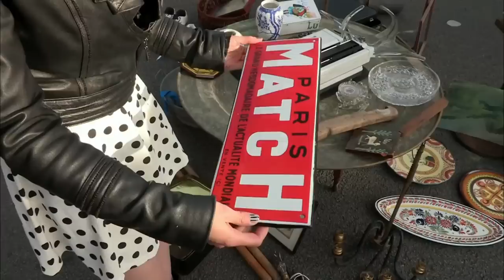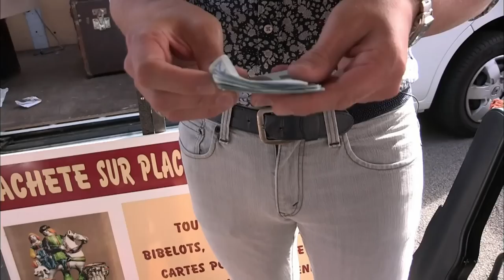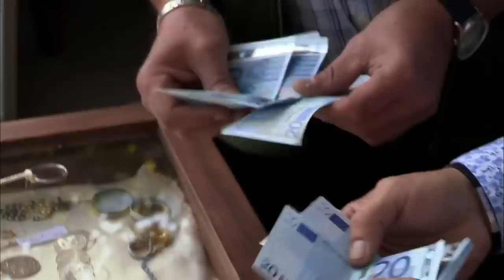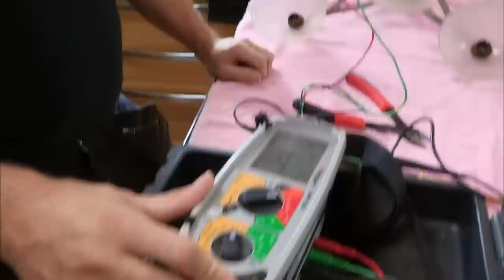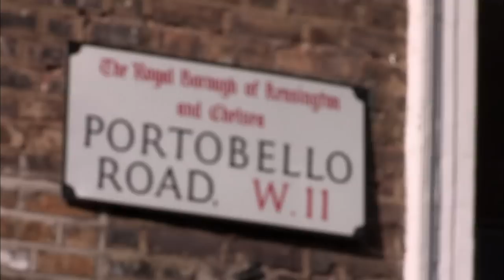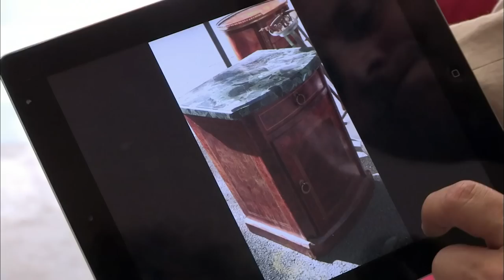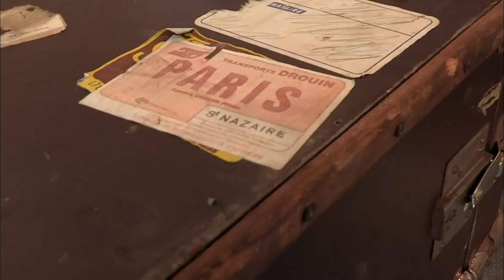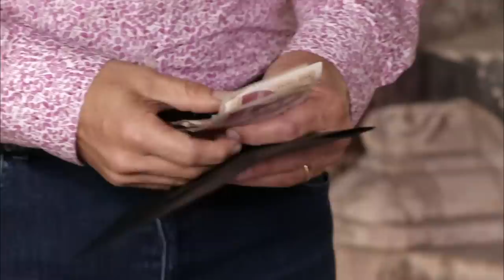The French Collection: Durtal & Portobello Road Market | History Documentary | Reel Truth History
Three Brits visit a market in Avignon in southern France, before trying to sell for a profit in Bristol.

French Collection is a daytime competition for Channel 4 (UK) where three amateur dealers with an eye for profit get a day at a French market, a set budget to spend and a veteran dealer on hand to provide his expert advice. Their challenge? To beat their rivals to buy vintage pieces and collectables that they think will make them the biggest profit back home. Spanning just three days, each of our competitors has one day to buy their items, one day to restore them, and one day to sell them for the highest possible price.

Having scooped the best that the picturesque towns and villages’ markets have to offer, the three contestants return to their home countries where they have just one day to transform the items they have bought with the remainder of their budget: this is the point at which an old pair of armchairs get stylishly updated with some designer fabric; a dated brown chest of drawers is given a chic makeover with some heritage paint and a new set of handles; and a dirty old mirror is refurbished to look pristine. The contestants will have to pay for any restoration out of their original budget – and the expert’s advice could be crucial in their decision-making.

All will be revealed in a nail-biting climax as items are snapped up, bidding wars break out and we find out which gambles did and did not pay off. The selling sequences in the show are intercut with each contestant’s efforts, comments from our purchasers and the expert’s advice and concerns. The winner is quite simply the contestant with the most profit in his or her hands at the end of the day. The winner takes all the profits that they and their fellow contestants have made.